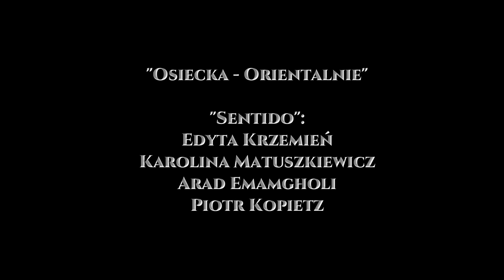"Osiecka - Orientalnie" - trailer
"Osiecka - Orientalnie"

Sentido:
Edyta Krzemień
Karolina Matuszkiewicz
Arad Emamgholi
Piotr Kopietz

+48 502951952